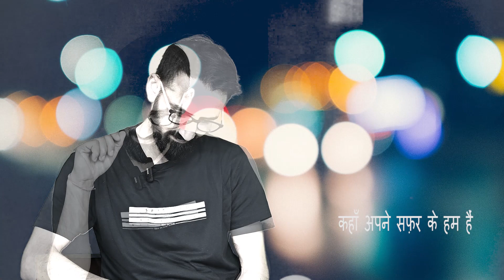podcast ghazal shayari hindikavita gulamali shimla vlogs howto tft sufi educational